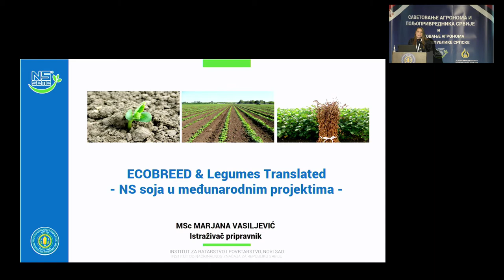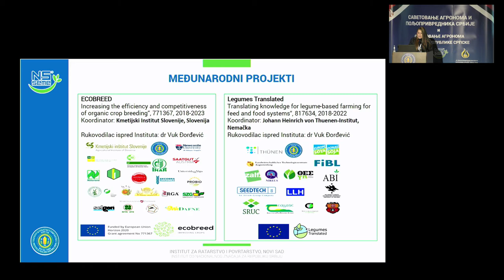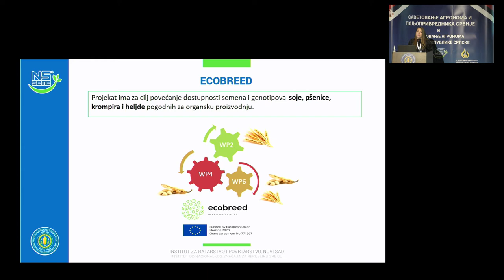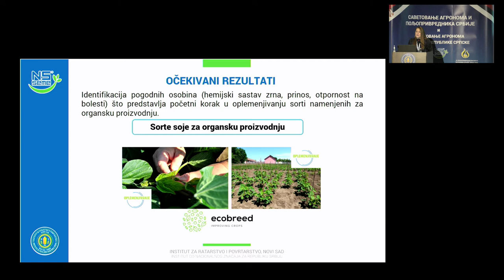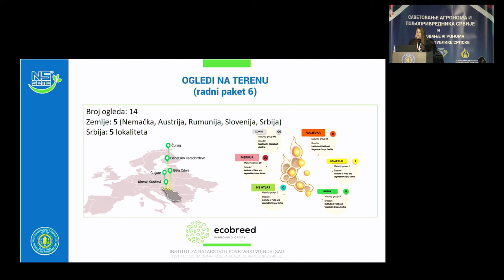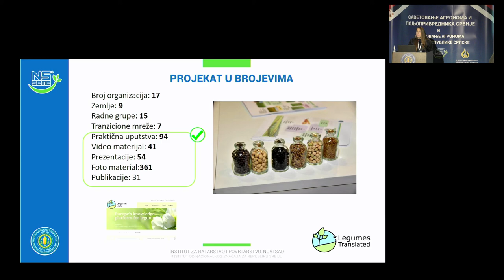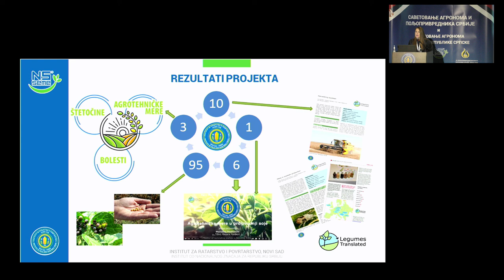Представљање ECOBREED пројекта Института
дипл. инж. – мастер Марјана Васиљевић